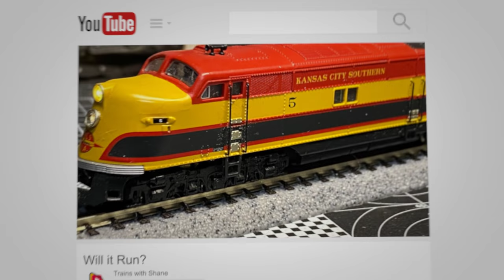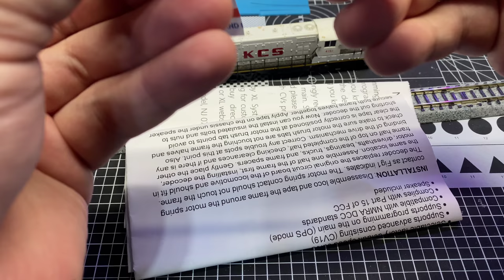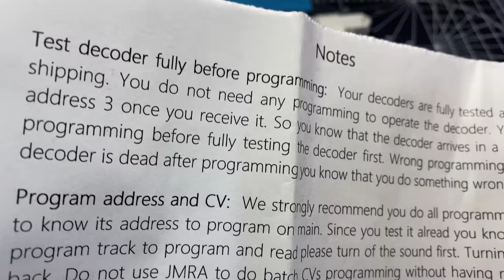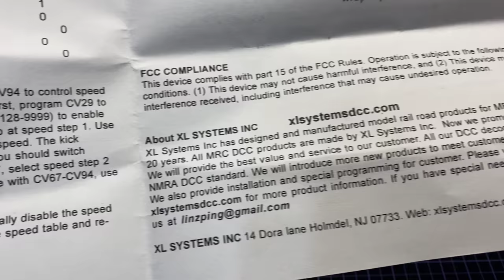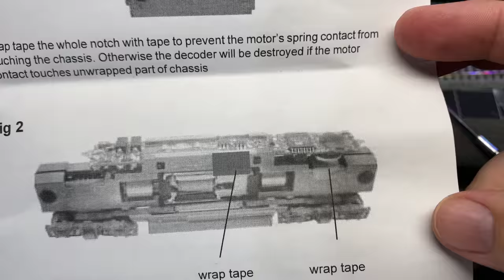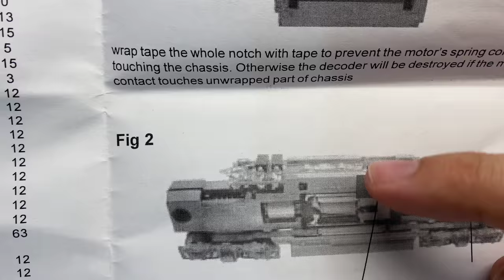Budget friendly and easy DCC & Sound Install on a N scale Atlas GP7 Trains with Shane Ep 74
Update: We Now have Channel Memberships and a Thanks button!

On today's video we attempt to install a cheap-ish "generic" DCC/Sound decoder I found on eBay into an old N-Scale Atlas GP7 that I picked up used at the local train show a year or so ago. Is it possible to get DCC and sound installed both comparatively inexpensive and easy? Well either this cheap DCC/Sound decoder is going to deliver either success or snake oil!

eBay seller's store: